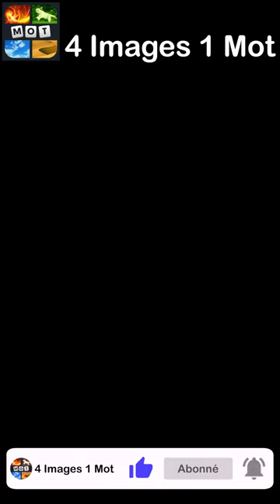4 Images 1 Mot - Sur le chantier - 29/09/2024 - Solution Énigme Journalière - septembre 2024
4 Images 1 Mot Solution Enigme Journaliere + Enigme bonus Sur le chantier septembre 2024